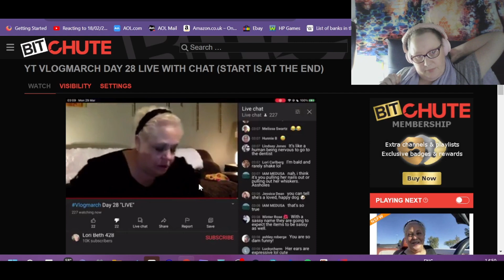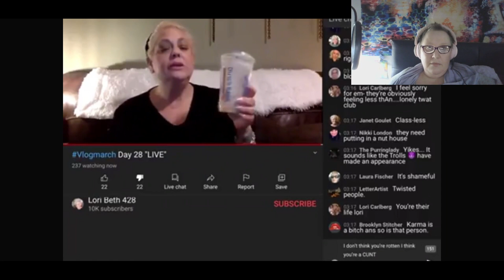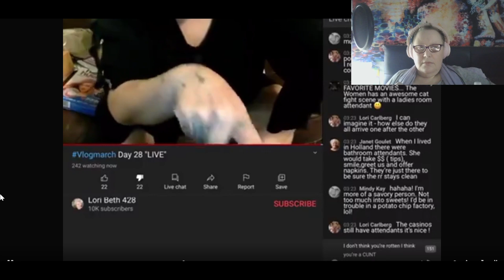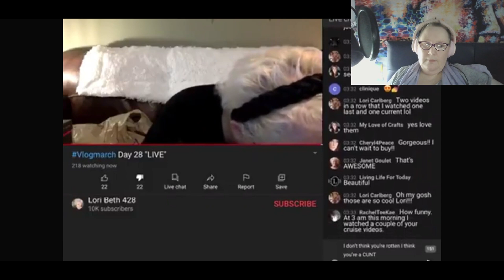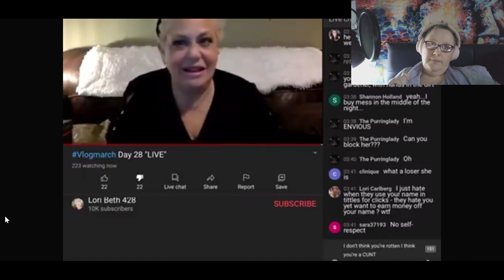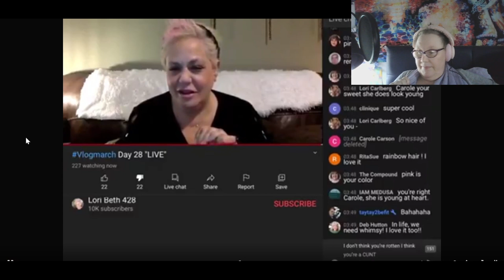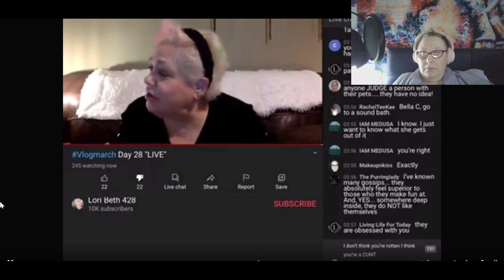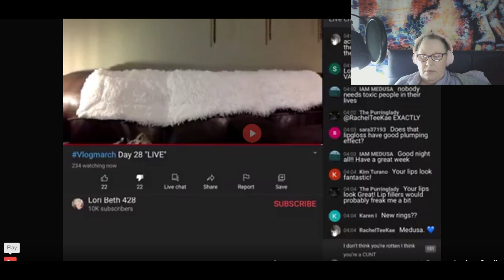Reacting to old vids Get Nailed By Lori Part Two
For anyone who wants to play PALIA for free use this link and you will get a welcome gift and I will get the wooly hat with the ears lol

Headphones headband I use
Zipper version of Headphone Headband cover
EarPad covers for headphones
The headphones I use
My favourite bedtime tea
Blue Yeti Mic I use
Glittery Mic cover
Mic arm